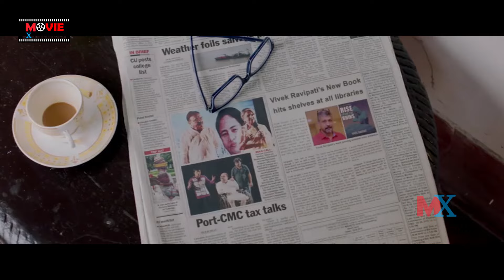Sai Pallavi Emotional Scene | Sai Pallavi & Ajay|| Movie Express